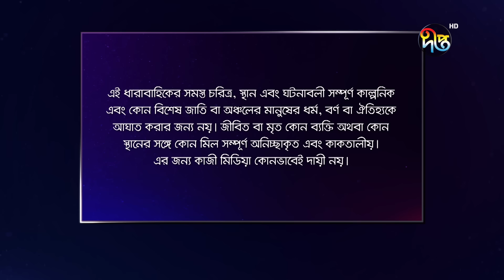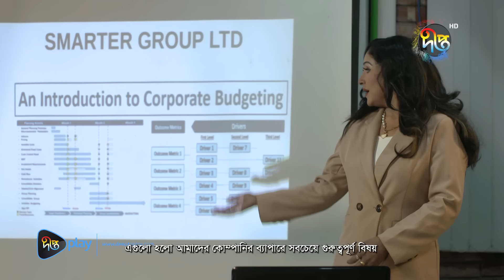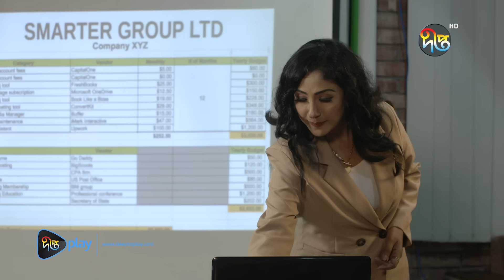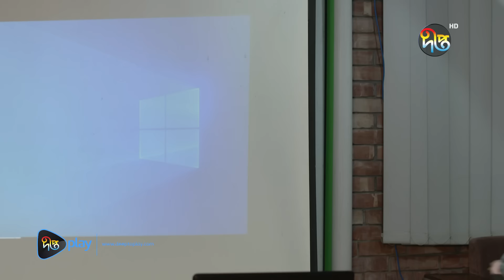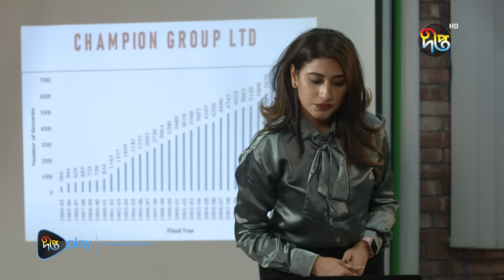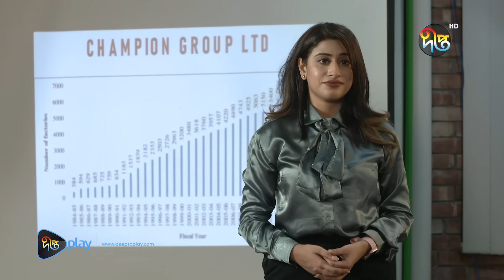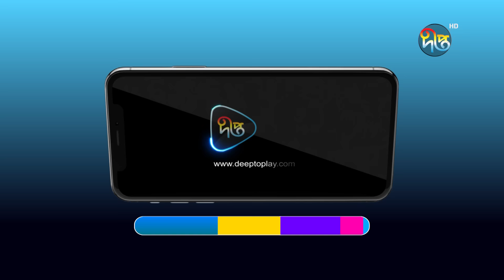MashrafeJunior | মাশরাফি জুনিয়র | Mashrafe Junior | EP 1042 | Golam Farida Chonda | DeeptoTV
মাশরাফি জুনিয়র

মাশরাফি জুনিয়র | Mashrafe Junior Golam Farida Chonda | DeeptoTV